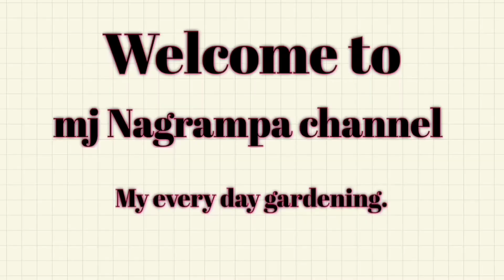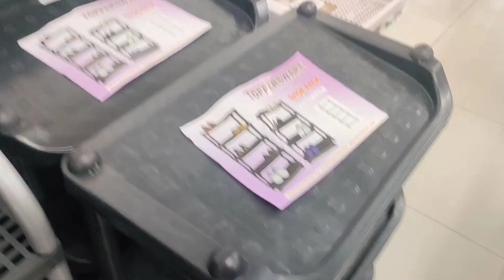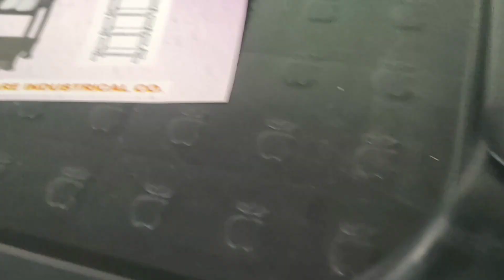ANG UNANG PAGLAYO NG ANAK SA MAGULANG//BUHAY NANAY SA KANYANG ANAK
Ang sarap sa pakiramdam,na naaasikaso ang mga anak.Na kahit papaano paunti unti,kahit medyo natatagalan ay naibibigay ang pangangailanagan.May mga kulang man pero dahil sa hindi naman ngpapabaya at responsable ay maihahabol na lang.Malungkot na masaya sa pakiramdam ng isang magulang,ng isang ina pag ganito.

mj Nagrampa your certified plantita

THANK YOU PO AND GOD BLESSED PO!🙏